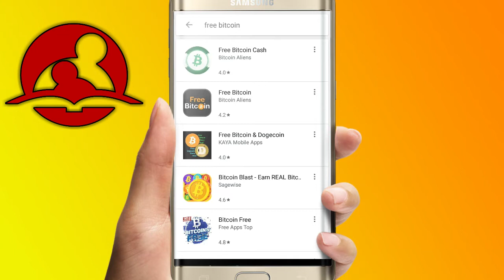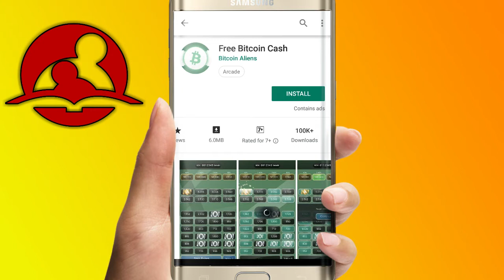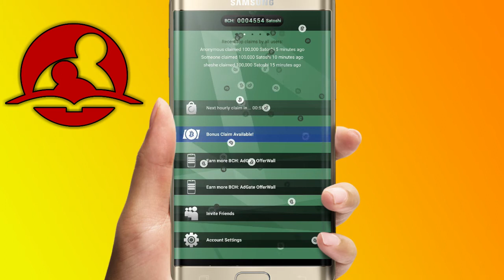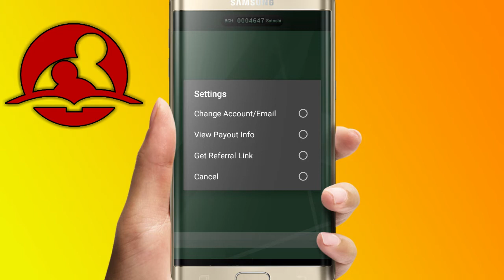Here's a river of money for the lucky ones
Welcome!

This channel, we are talking about education , technology and newly science and history inventions

You can watch a lot of videos on educational and science discoveries on my YouTube channel.